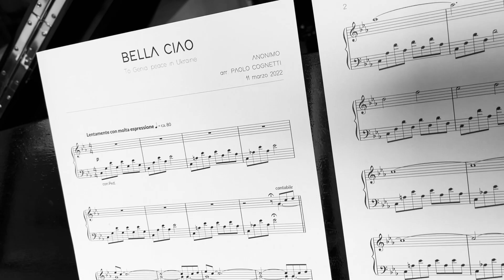GéNIA - Bella Ciao - new single from GéNIA composed by Paolo Cognetti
I am very excited to share with you my new release - 'Bella Ciao', the arrangement of the famous Italian folk song which became the anthem of the resistance movement by the partisans, who opposed Nazi-fascism during their fight against the occupying forces of the Nazis. Devastated by the current war in Ukraine, the Italian composer Paolo Cognetti wanted to express his solidarity with Ukrainian people.

This beautifully arranged composition is dedicated to yours truly with the title 'Peace in Ukraine'. All the proceeds from this record will go to Ukraine (To be exact, initially the funds will be sent to help sick kids from Kharkiv to be transported to Western hospitals, where they already have been accepted for treatments).

If you would like to help my cause further, please donate to my charity 'Support Kharkiv Foundation'

GéNIA